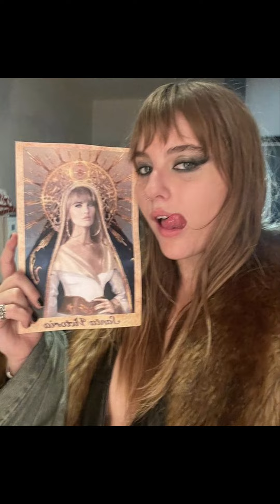some Måneskin images to make your days better ;-)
Let them do their work